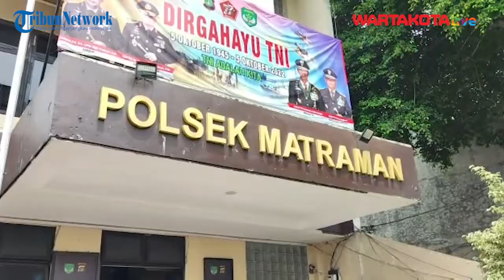Mengaku Khilaf, Pelaku Pembunuh Kucing Menangis Minta Maaf Usai Ditangkap Polisi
WARTAKOTALIVE.COM, MATRAMAN - Satu orang pria berinisial DS (47), yang sebelumnya membunuh seekor kucing di Matraman, Jakarta Timur, menangis meminta maaf atas perbuatannya.

DS mengaku dirinya khilaf terkait perilakunya yang telah mengakibatkan seekor kucing tewas.

Lelaki yang saat itu ditemui di Polsek Matraman Jakarta Timur tengah menggunakan baju berwarna biru tersebut, hanya bisa menunduk malu di depan awak media perihal sikapnya.

Video Jurnalis: Rendy Rutama Putra